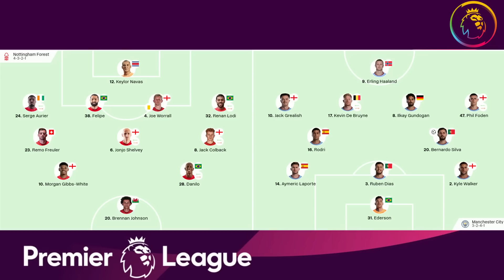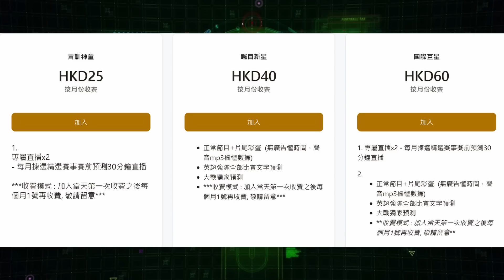曼城被森林迫和，證明冠軍戰勝利靠阿仙奴送禮（何Wayne英超賽後評 - 森林 1：1 曼城）19-2-23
100蚊一張 跟住跟步驟申請帳號,輸入卡號,咁樣完成了內存就有100蚊

1. 欣賞每月推出的獨家賽前即時分析直播
2. 直播節目可和頻道專屬會員即時互動
3. 可使用下列自訂表情符號
4. 可在留言和聊天室中顯示專屬的頻道會員徽章